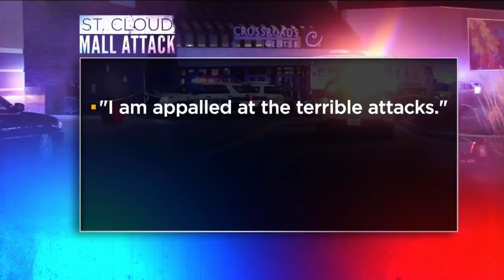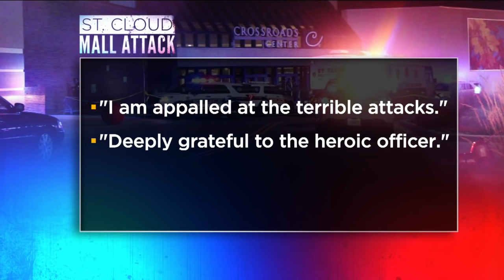Somali Community Reacts To St. Cloud Mall Stabbings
The Somali community is condemning the violence as the suspect was identified as Dahir A. Adan, Kate Raddatz reports. WCCO 4 News Weekends - Sept. 18, 2016